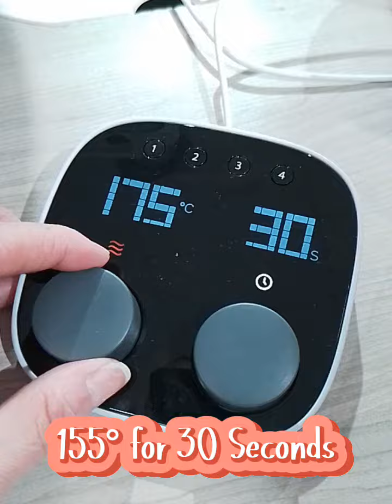Make a shirt using Everyday Iron-On mesh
I loved making this shirt.
It took a while to weed out the bits not needed. But I'm very happy with the outcome and can't wait to wear it.

Materials Used
Everyday Iron on Mesh
Cricut Explore 3
Fine point Blade
Standard Mat